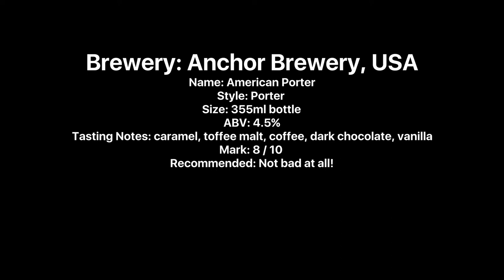Anchor Brewery Porter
Brewery: Anchor Brewery, USA
Name: American Porter
Style: Porter
Size: 355ml bottle
ABV: 4.5%
Tasting Notes: caramel, toffee malt, coffee, dark chocolate, vanilla
Mark: 8 / 10
Recommended: Not bad at all!